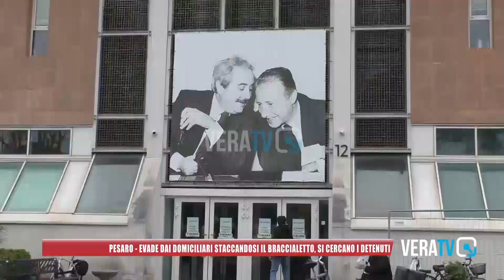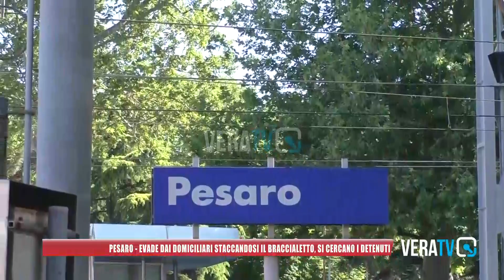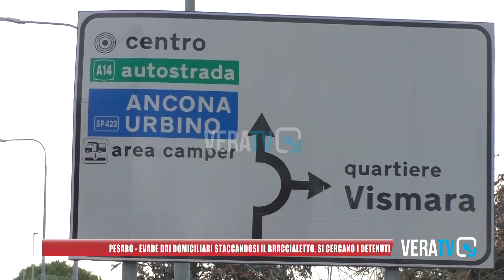Pesaro - Evade dai domiciliari staccandosi il braccialetto, si cercano anche due fuggitivi albanesi